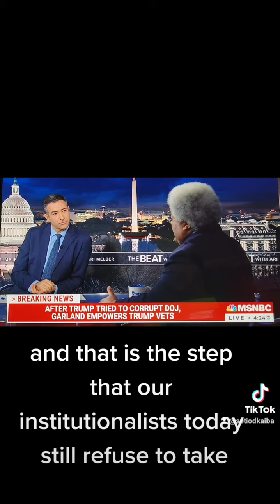January 14, 2023